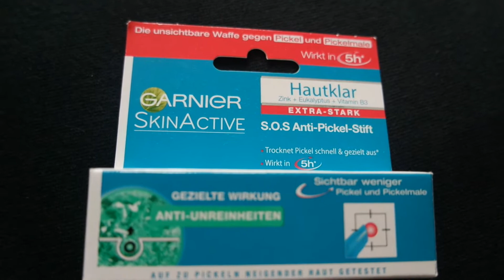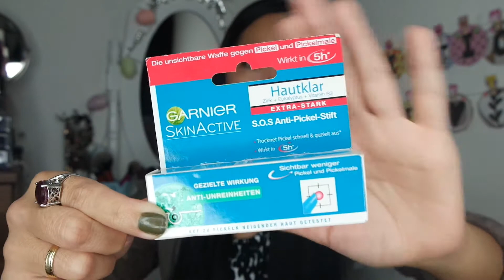Paano patuyuin ang tagyawat ng mabilis? Tips how to dried pimple/s faster.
Garnier anti pimple stick. ( Garnier anti pickel stift)
I bought it in Rossman drugstore here in Kiel Germany the price is less than 3€ .
I'm not really sure guys if this product is available in the Philippines.
I hope it is available in the Philippines because this product is really effective.
This is my honest review guys for this product I will rate it 5 stars ⭐️⭐️⭐️⭐️⭐️